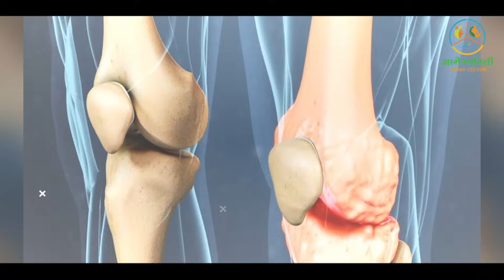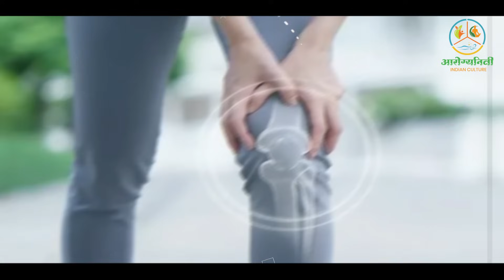3 Best Yoga for Joint Pain in Hindi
✨ *Tags* ✨

Yoga,Arthritis, Yoga Poses, Osteoarthritis
yoga for joint pain, yoga for joint pain relief, yoga for aching joints